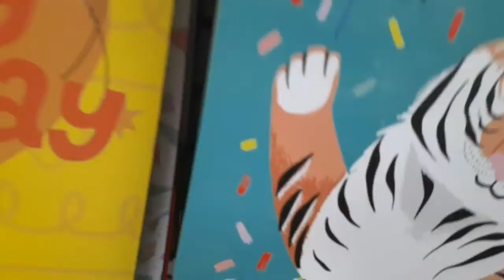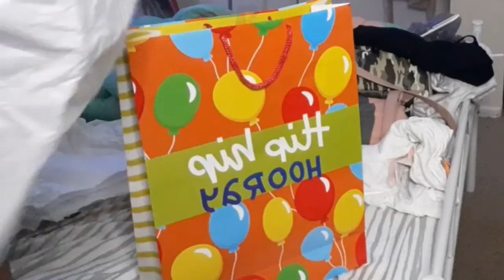Spend a RELAXING day w/me | Summer Vlog 002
Hey guys Today I decided to give you guys a CHILL & RELAXING Video. I also decided to give you guys a Shoutout. If you want a Shoutout all you have to do is COMMENT!!. Hope you guys enjoy

Tik tok ( Main ) - lxxl_bbyy
Tik tok ( spammmm ) - lexis_litspammm💕